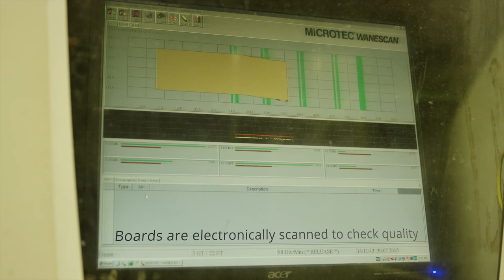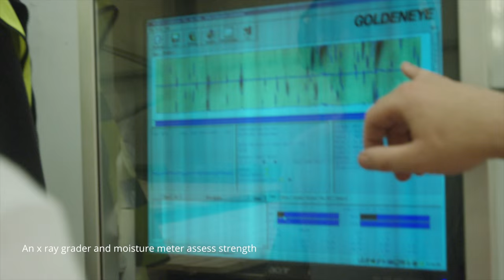DALBEATTIE MILL TOUR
Tour of our Dalbeattie Mill.